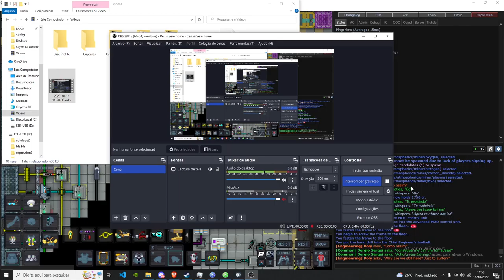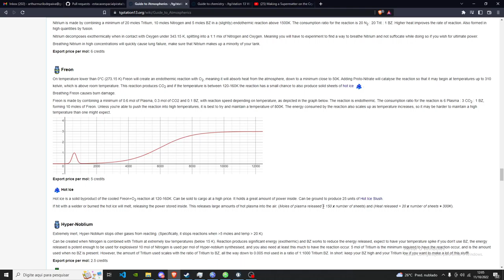making a hot ice factory. very efficient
a simple hot ice factory